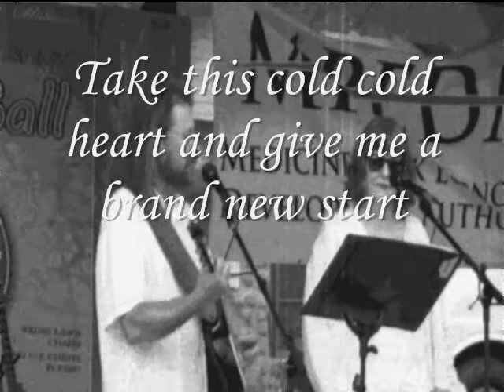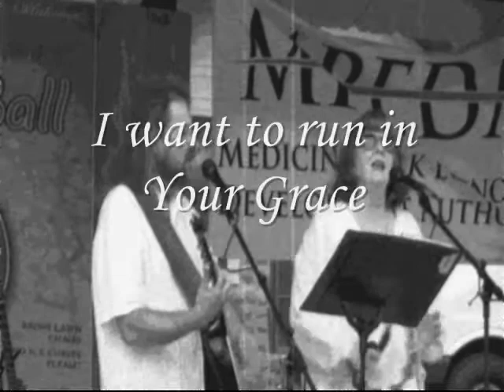New Heart.wmv Lee and Julie Smith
thought you might need the words to this song.